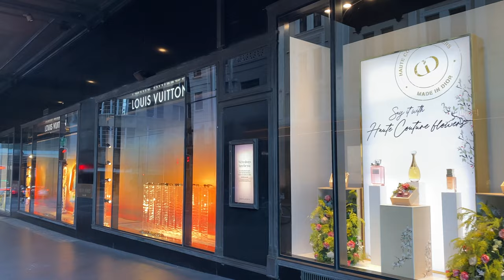🇦🇺 Walk along Market St from St James Station to Pyrmont Bridge in Darling Harbour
Time started 3:25pm
Weather: sunny 17°C (62.6°F)